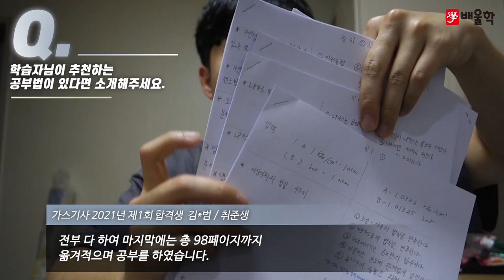[가스기사 합격수기★] 가스기사 실기 필답형 공부법ㅣ기출문제 단권화로 쉽게 암기했어요! - 김*범님 인터뷰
배울학을 통해 가스기사 자격증 취득에 성공한 합격생에게 물어보는 합격비결!
배울학과 함께 가스기사 합격에 도전하세요!

해당 후기는 김*범님의 합격 이야기를 바탕으로 제작되었습니다.